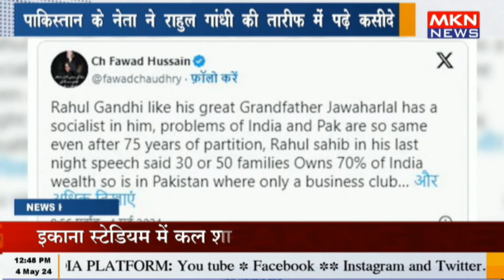पाकिस्तान के नेता ने राहुल गांधी की तारीफ में पढ़े कसीदे